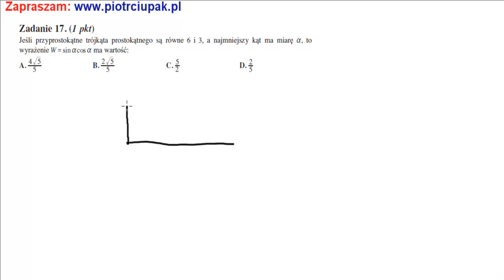17 Zadanie Arkusz operon 4